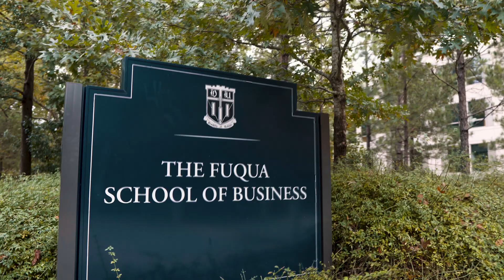Duke Strategy - PhD Program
The Strategy PhD program builds on a social science foundation to develop rigorous analytical capabilities in the study of firm strategy. Our Strategy faculty interests include innovation, entrepreneurship, organizations, and business and public policy, and they employ a variety of research methodologies in these areas.